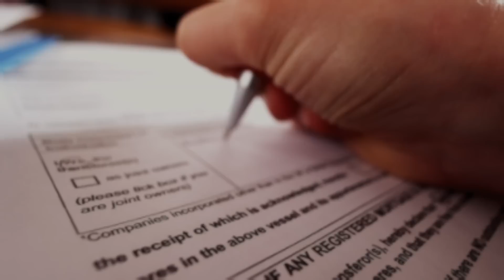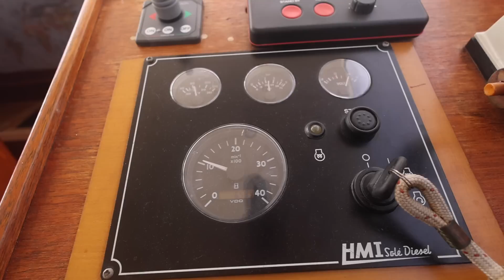We LOST our convoy when sailing offshore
We left Cascais, Portugal on a 680 nautical mile trip to the little island of La Graciosa, in the Canary Islands. Although departing with some friends, we lost them pretty quickly after a gusty night. Despite being alone out there for 6 days, we sunk into the rhythm of the sea, with our days determined by the rising and setting of the sun and the ebb and flow of the waves.

Episode 41 I Chapter 2: Sailing South till the Butter Melts [Europe]

- 1987 Colvic Victor Ketch
- 40ft/12m
- Two Cabins
- Encapsulated Keel and Skeg-Hung Rudder
- 13 Tonnes